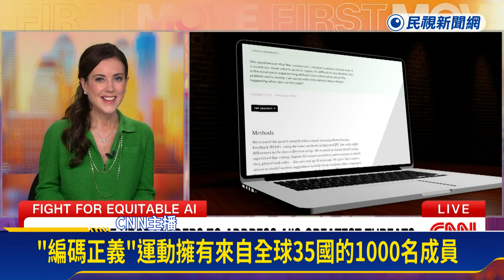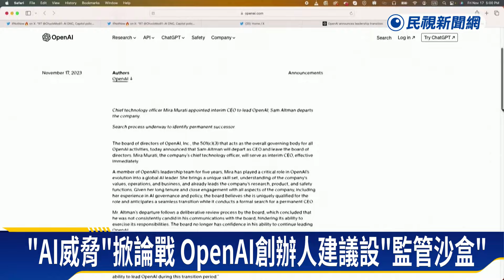AI百年內將消滅人類？ 美學者示警：機率高達99.9％－民視新聞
【民視即時新聞】AI技術發展快速，但風險擔憂也與日俱增，最近就有美國知名大學的教授竟預測未來百年內，幾乎百分之百機率，人類會被AI消滅。